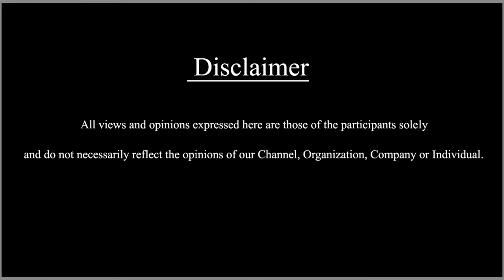EP - 1 ಸಂಗೀತ ರಾಜೀವ್ ಜುಗಲ್ಬಂದಿ | Sangeetha Rajeev Jugalbandi | SDC World Kannada